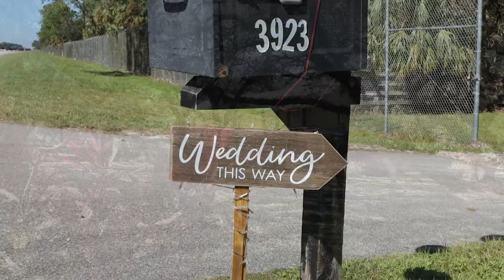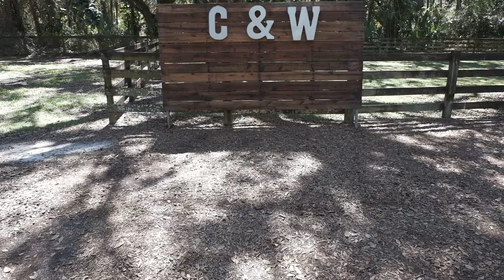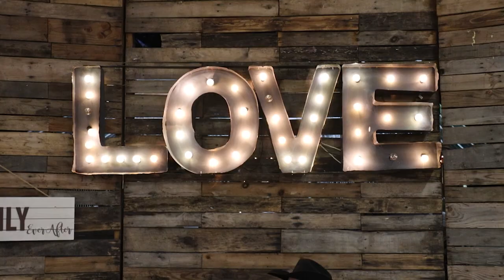Callee + Wayne - Arching Oaks Ranch - Labelle, FL